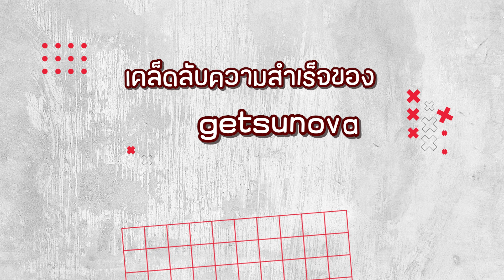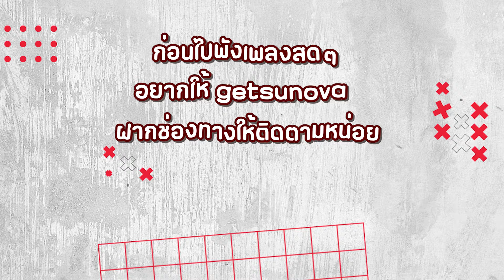getsunova กลับมาอีกครั้งกับเพลง "ไม่ต้องมีที่ที่ให้ฉันอยู่ ขอแค่มีฉันอยู่ก็พอ” | Y2P Exclusive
“ไม่ต้องมีที่ที่ให้ฉันอยู่ ขอแค่มีฉันอยู่ก็พอ” เพลงใหม่ล่าสุดของ getsunova
Getsunova กลับมาตอกย้ำความย้อนแย้งในชื่อเพลงอีกครั้ง
เอาใจมนุษย์สายเจียมตัวด้วย Ballad Rock สุดเข้าหู อย่างเข้าอกเข้าใจ
ส่วนจุดเริ่มต้นของเพลงนี้นั้นจะเป็นอย่างไรกันแน่ ลองมาฟังกันได้เลย